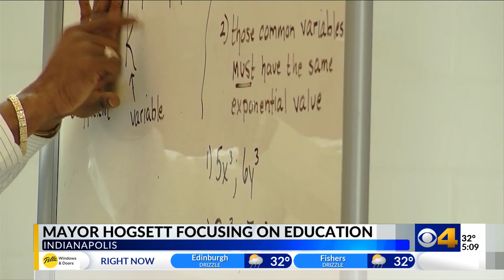Hogsett education reboot faces challenges